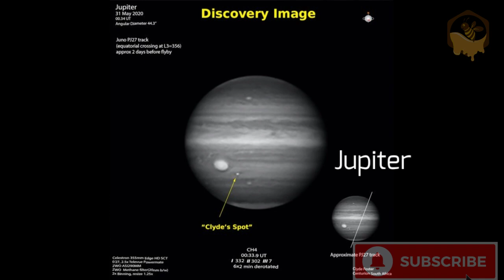The amazing images of this week / from space / 12 July 2020 /